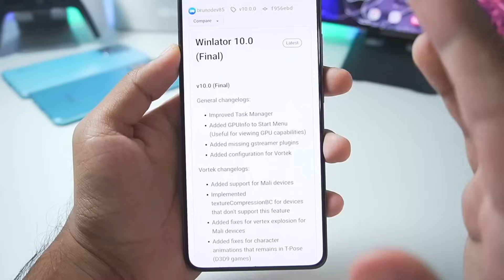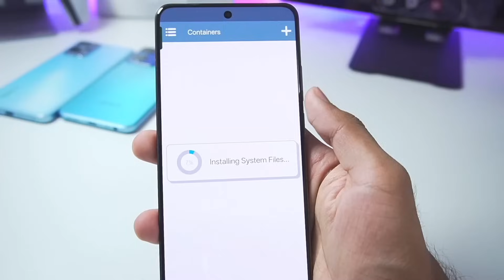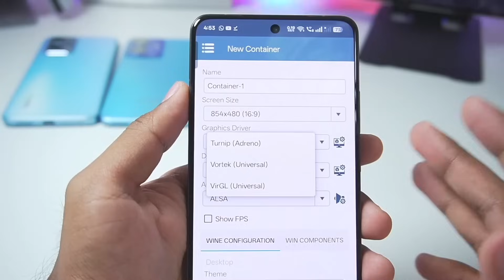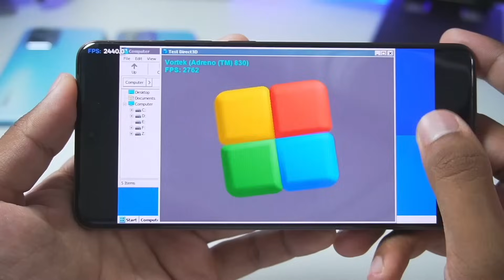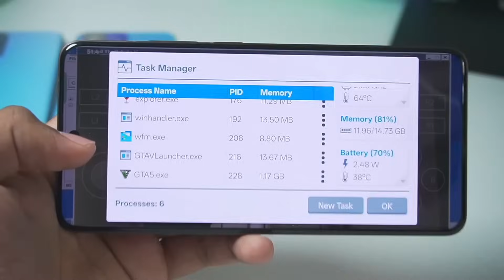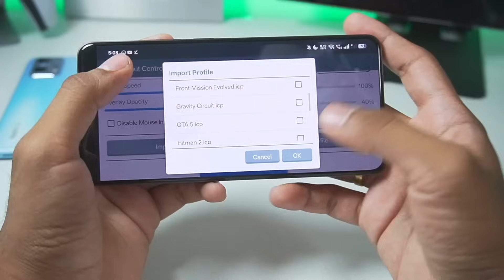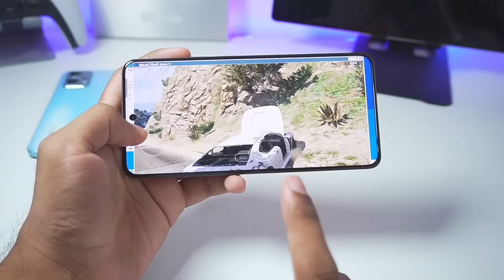🔥 WINLATOR ANDROID V10 FINAL - SETUP/MALI GPU SUPPORT/GAMEPLAY | BEST WINDOWS EMULATOR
This video is only for educational and entertainment purposes!